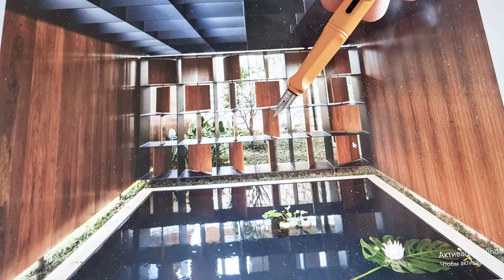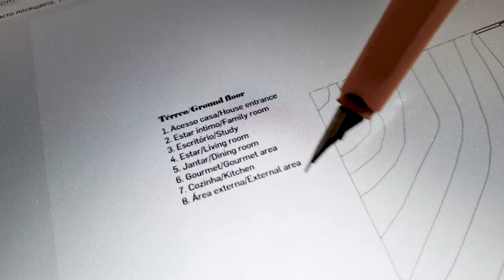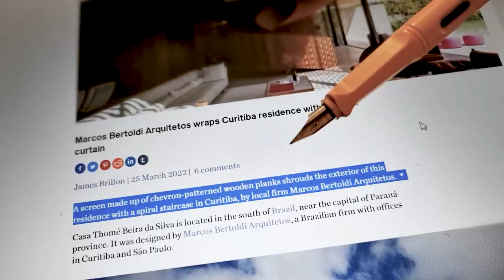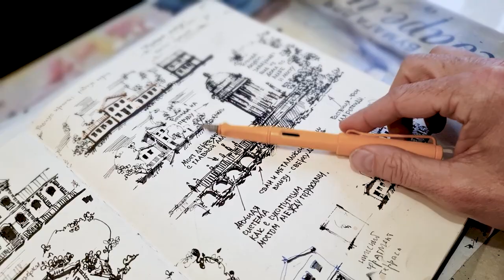Крученый и умный бразильский модернизм в архитектуре. Обзор проекта домика. Эдуард Кичигин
3 летний опыт преподавания проектного рисунка для профессионалов в области ландшафтной архитектуры и архитектуры из разных стран

Рекомендуемые мной художественные материалы
кичигинэдуард My Saatchiart gallery. Art for Sale.